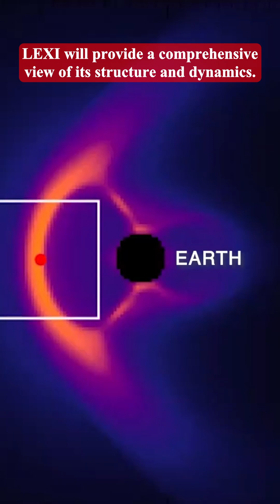NASA’s LEXI: X-Ray Vision of Earth’s Magnetosphere from the Moon!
Get ready for an out-of-this-world mission! NASA’s Lunar Environment Heliospheric X-ray Imager (LEXI) is set to launch to the Moon aboard the Firefly Aerospace Blue Ghost Lander as part of the Artemis campaign. From the lunar surface, LEXI will capture the first-ever global X-ray images of Earth’s magnetosphere, the protective magnetic field shielding our planet from solar radiation.

Discover how LEXI will revolutionize our understanding of space weather and its impact on Earth’s satellites, power grids, and more. Learn why this mission is crucial for safeguarding our technology and advancing heliophysics research.

🔭 Explore the science behind LEXI and its groundbreaking mission in this video!

🌌 Stay updated with NASA’s latest missions: NASA Science - Heliophysics